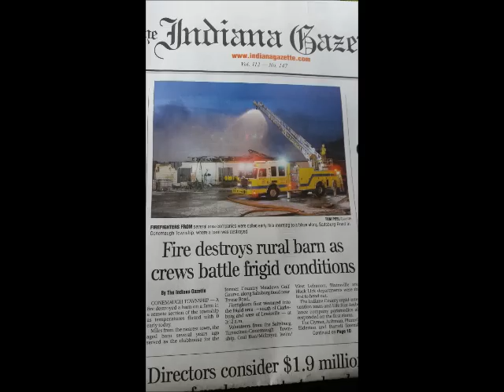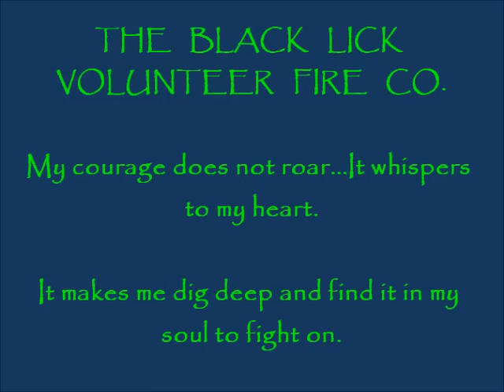Black Lick VFC end of year video 2016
Some scene pic's and video's from 2016.  Song: Hero  by Skillet